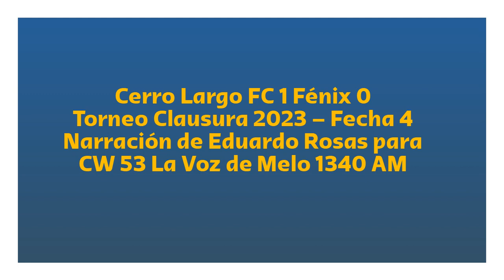Cerro Largo FC 1 Fénix 0 - Clausura 2023 (por Eduardo Rosas)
El gol de Brasil, por Eduardo Rosas y Alberto Castro para CW 53 La Voz de Melo 1340 AM.